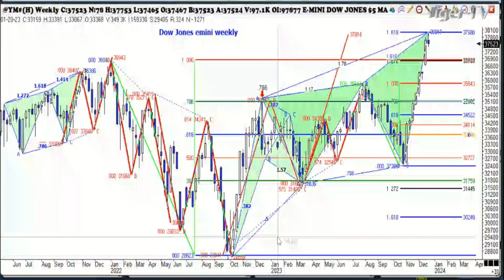December 21st, 1PM ET Market Update on TFNN - 2023